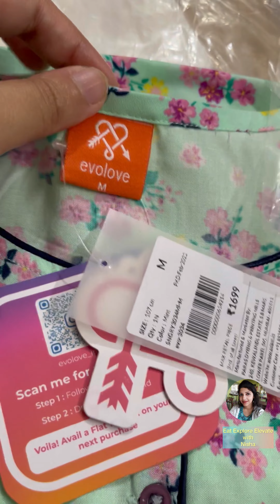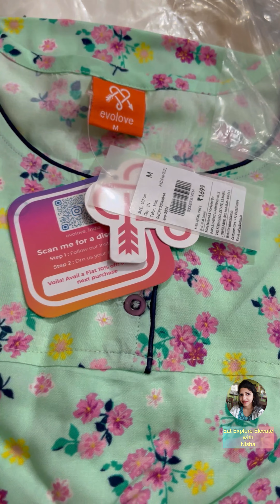Myntra Summer Night Dress Haul / Daily Wear Kurta under ₹500 | Myntra Mini Haul ( Bangla Vlog)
Sharing some super comfortable Night Dresses and Daily Wear Kurta from Myntra under ₹500 only.

summer night dress haul
summer night suit haul
myntra summer night dress haul
summer nightwear haul

cotton dress haul
cotton night dress
night dress
western tops haul

Do share your comments below

Daily Wear Kurta : Vishudh Blue & Pink Floral Printed Sleeveless Cotton Kurta